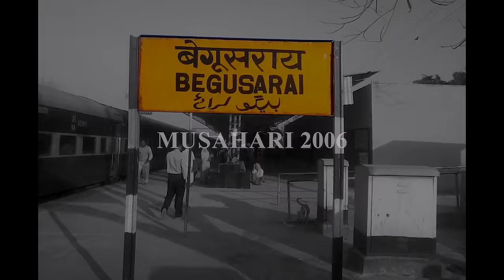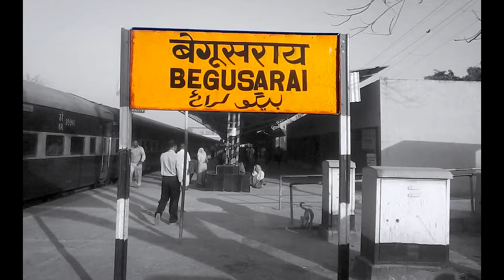Amarjeet Sada : World’s Youngest Serial Killer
Amarjeet Sada, a boy born in the Musahari village of Bihar in 1998, is called "world's youngest serial killer". Not much is publicly known about him, but what we do know is he killed three children by the time he was eight years old. Sada's father was a labourer, who struggled to make ends meet